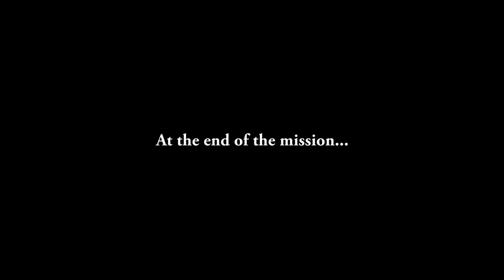Respecting the Dead (The Dark Mod Highlight)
This is a highlight from The Dark Mod, a total conversion for Doom 3.